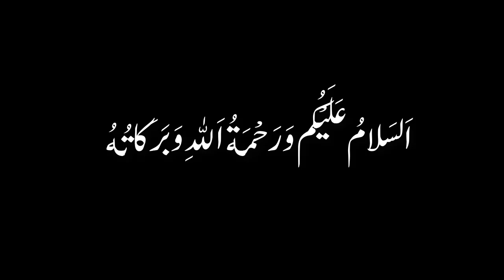Bilal Gunj Market Faisalabad Vlog